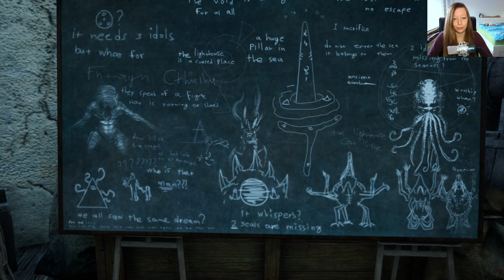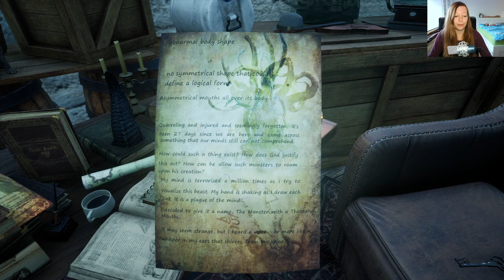2. Türchen: The Shore | Let`s Play Adventskalender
Willkommen zum Let`s Play Adventskalender!
Hinter dem 2. Türchen befindet sich das Horrorspiel "The Shore".

Spiel: The Shore
Entwickler: Ares Dragonis
Publisher: Ares Dragonis
Genre: Horror

Spielbeschreibung:
THE SHORE is a first person story driven game with an atmospheric environment and narrations, You will encounter mysterious creatures and unravel the secrets behind them. Strong elements of horror, struggle to survive an unknown world that will make you question your own sanity.